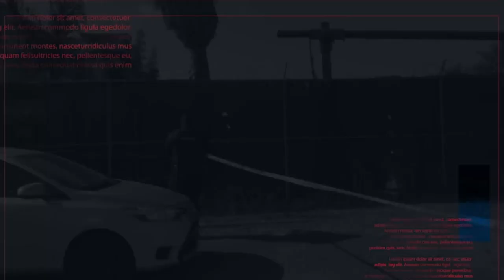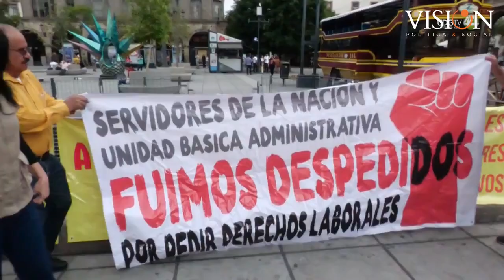YO NO SOY PAPÁ DE ALCALDES.